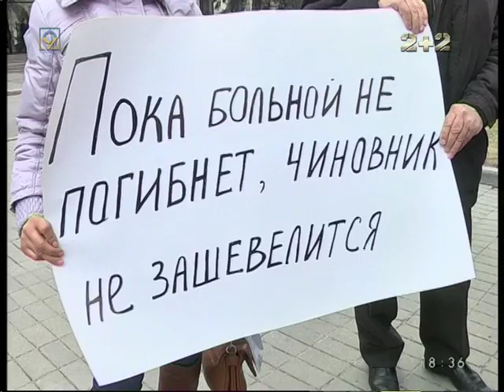Запас лекарств для гемодиализа в Днепре закончится 1 апреля